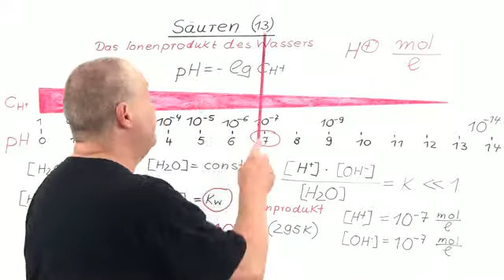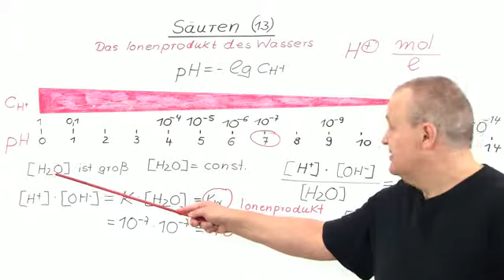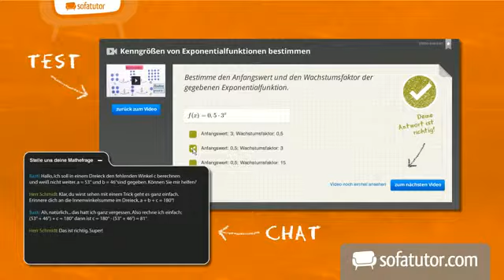Säuren (14): pH - Wert und Ionenprodukt | Chemie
Das komplette Chemie-Video zum Thema Säuren (14) pH - Wert und Ionenprodukt findest du

Inhalt:
"Ionenprodukt"
"pH Wert"
"Säuren"
"Logarithmengesetze"
ionenprodukt löslichkeitsprodukt unterschied
ionenprodukt des wassers definition
ionenprodukt des wassers dichte
Ionenprodukt des Wassers
ionenprodukt des wassers chemie
ionenprodukt von wasser berechnen
ph wert berechnen
Säuren und Basen
Säuren und Laugen
säuren eigenschaften
logarithmengesetze übungen
logarithmengesetze beweis
logarithmengesetze logarithmusgesetze
Logarithmengesetze Aufgaben

Dieses Chemie-Video zum Thema pH-Wert-Berechnungen gehört zum Themengebiet "Anorganische Verbindungen – Eigenschaften und Reaktionen".